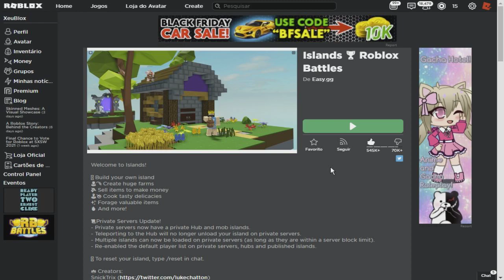COMO PEGAR O 8° EMBLEMA DO EVENTO RB BATTLES! ROBLOX